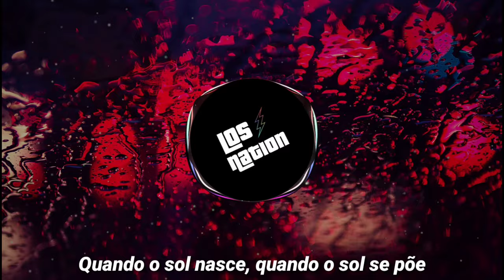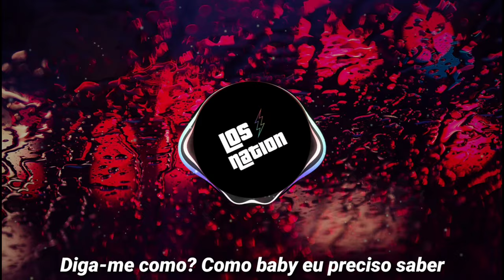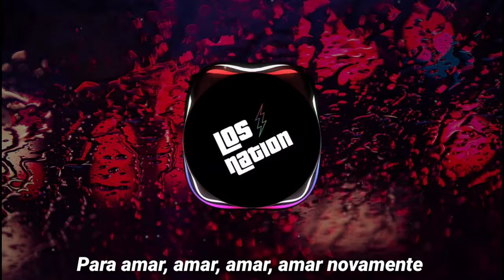Love Again - (TRADUÇÃO) [Alok & VIZE | feat. Alida] - 2021 - 4K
Alok & VIZE - Love Again (feat. Alida) [TRADUÇÃO] - 2021 - 4K
Tradução da Nova Música do Alok, "Love Again", em conjunto com VIZE e Alida.

 No meu canal, trago traduções de diversos tipos de músicas, desde Flashbacks até a atualidade. Espero que gostem do meu tipo de vídeo, meu objetivo no YouTube é mostrar a todos, as letras e mensagens que as músicas tem a passar.

ℹ Gostou do Canal? Acessa aí

➡️ CONECTE-SE COMIGO

Instagram do Canal: @losnation1
Instagram Pessoal: @isthateriick